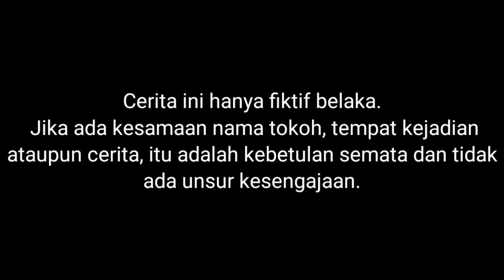GAWAT!! POCONG MERAH DAN POCONG ORANGE MENGENDARAI MOBIL BERHANTU?! | Mikael Family